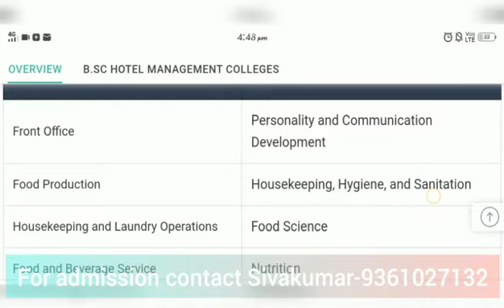hotel management course details career options eligibilities in Tamil